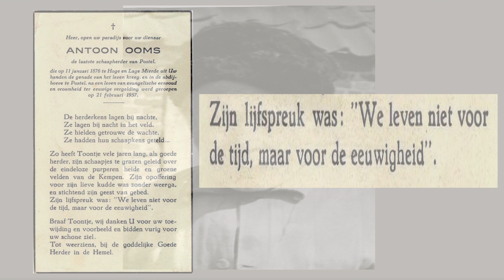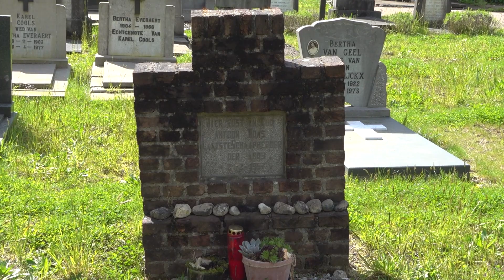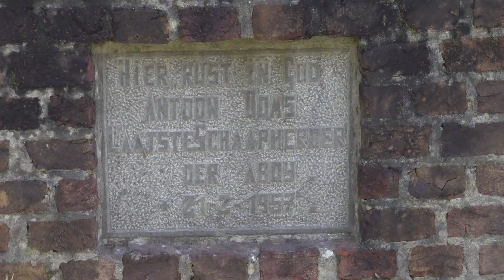Eenvoud in het licht